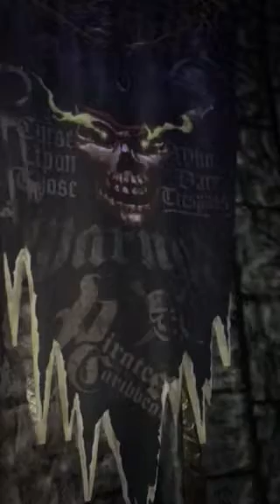Halloween 2017 Pirates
It’s Halloween and it’s Pirates of the Caribbean time. 200 kids and double that in parents.